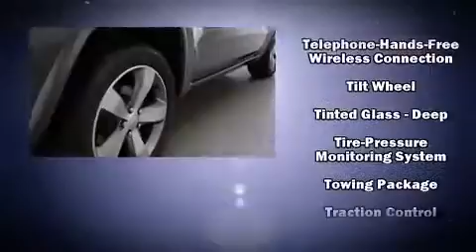2014 Jeep Grand Cherokee 4WD Overland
Courtesy Chrysler Jeep Dodge
440 28th Street SE

Sensibility and practicality define the 2014 Jeep Grand Cherokee. With less than 30,000 miles on the odometer, this 4 door sport utility vehicle prioritizes comfort, safety and convenience. Smooth gearshifts are achieved thanks to the refined 6 cylinder engine, and load leveling rear suspension maintains a comfortable ride. Four wheel drive allows you to go places you've only imagined. Top features include rain sensing wipers, front and rear reading lights, 1-touch window functionality, a built-in garage door transmitter, a power seat, a power rear cargo door, a trailer hitch, and voice activated navigation. Features such as automatic climate control and leather upholstery prove that economical transportation does not need to be sparsely equipped. Rear passengers enjoy the seat heating functionality, keeping them warm during the winter months. With high intensity discharge headlights illuminating your path, you'll always appreciate maximum visibility. For drivers who enjoy the natural environment, a power moon roof allows an infusion of fresh air. Audio features include an AM/FM radio, steering wheel mounted audio controls, and 10 speakers, providing excellent sound throughout the cabin. Jeep ensures the safety and security of its passengers with equipment such as: head curtain airbags, front SIDE impact airbags, traction control, brake assist, anti-whiplash front head restraints, a panic alarm, an emergency communication system, and 4 wheel disc brakes with ABS. Safety and maximum capability are assured via self leveling rear suspension, which maintains optimal driving geometry. Our sales reps are knowledgeable and professional. They'll work with you to find the right vehicle at a price you can afford. We are here to help you.